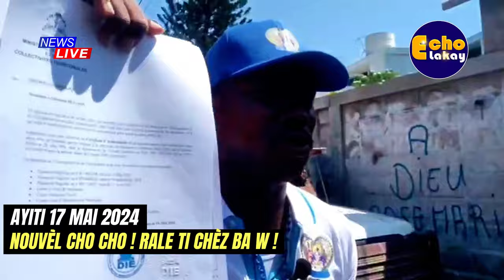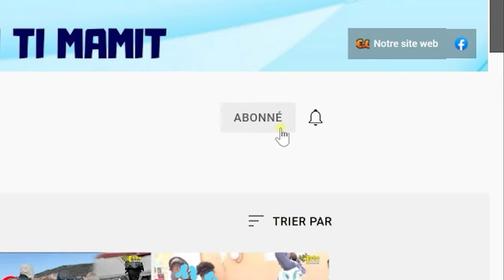17 Mai 2024 USGPN bouskile Ti Youri ki vin poze kandidati l pou pòs Premye Minis peyi a. Babekyou pè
17 Mai 2024 USGPN bouskile Ti Youri ki vin poze kandidati l pou pòs Premye Minis peyi a. Babekyou pè.